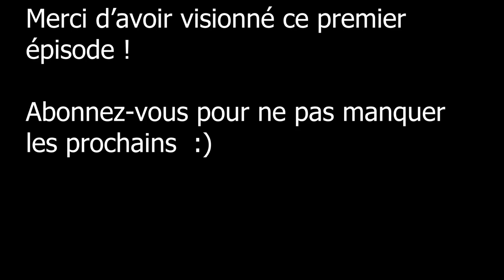Let's play narratif, Hannibal - Épisode 1 (Rome II Total War)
Suivons ensemble la campagne de Hannibal lors de sa conquête de la république de Rome, mais avec beaucoup de différence historiques.
N'hésitez-pas à me faire des retours dans les commentaires pour toute remarque positive ou négative ;)

Bon visionnage,
Thiob.